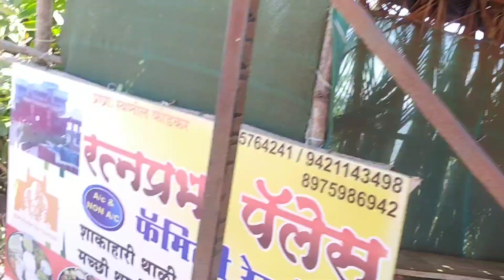राजापूर ची गंगा 🙏.....आणि बरच काही..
rajapur chi ganga 🙏adivre temple , kasheli point,gavkhadi beach ratnagiri
special thanks baground music
speaker bollywood music credit
youtube ncs music ♥️.
thank y ou ncs music